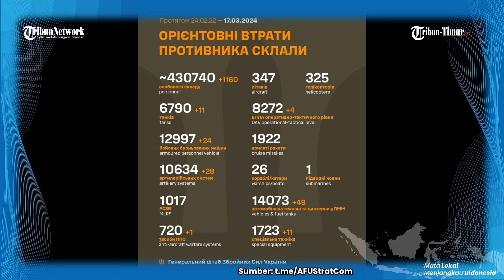Suasana Sebelum Pasukan Dirgantara Rusia Jatuhkan Bom 500 kg ke Markas Ukraina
TRIBUN-TIMUR.COM -  Suasana Sebelum Pasukan Dirgantara Rusia Jatuhkan Bom 500 kg ke Markas Ukraina

(TRIBUN-TIMUR.COM)